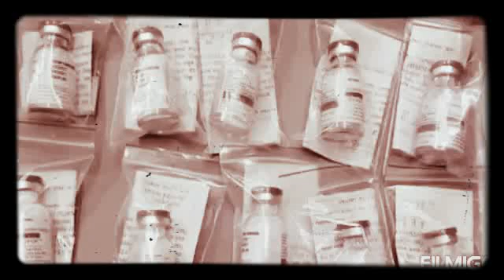थोड़े में, हालात की बात: लानत हमारी ओर से, जमाखोर चोरों को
जमाखोरों को पैग़ाम
Singer: Surendra Julka
Concept: Aakash Sethi

लानत, इंसानियत दे दुश्मनां नूं, पंजाबी style